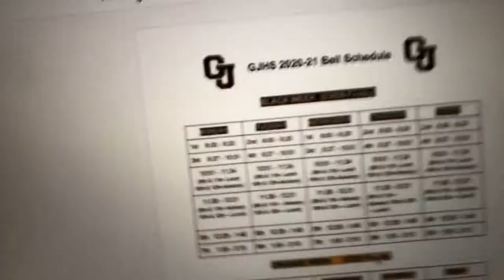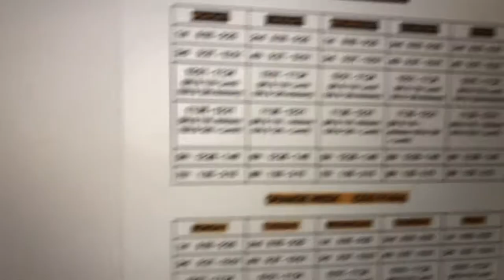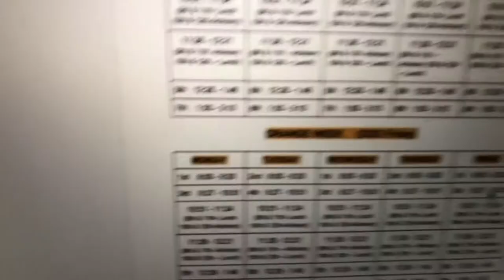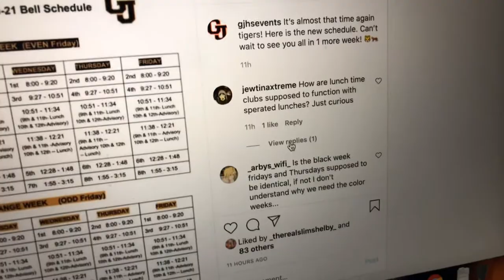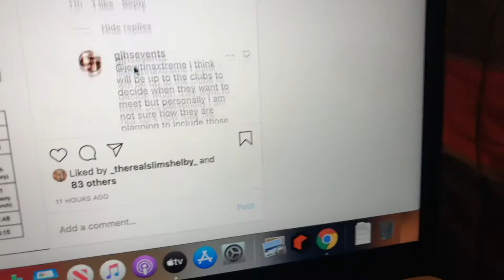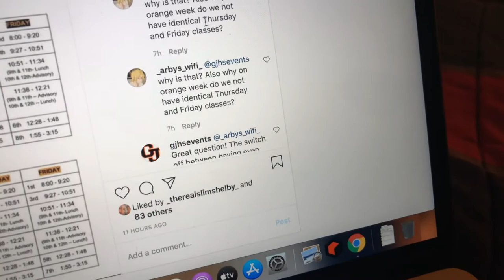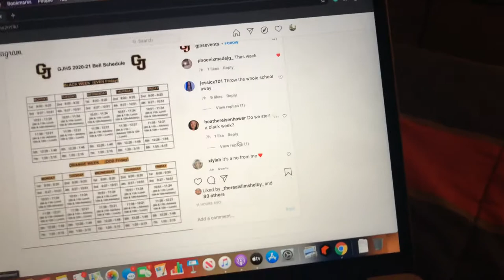GJHS New bell schedule is stupid